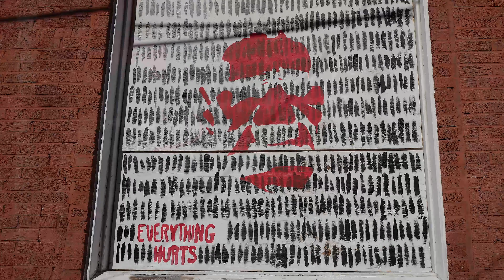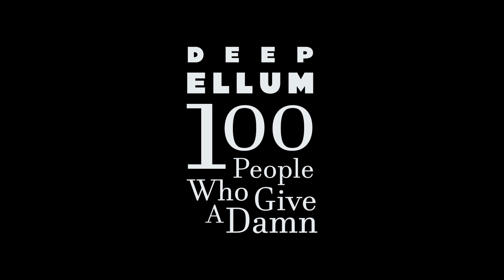Deep Ellum 100 - Creating Black Lives Matter Murals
Here is a sneak peak at a few of the Deep Ellum murals. We plan to exhibit the murals in an exhibition as windows get repaired and boards are taken down.